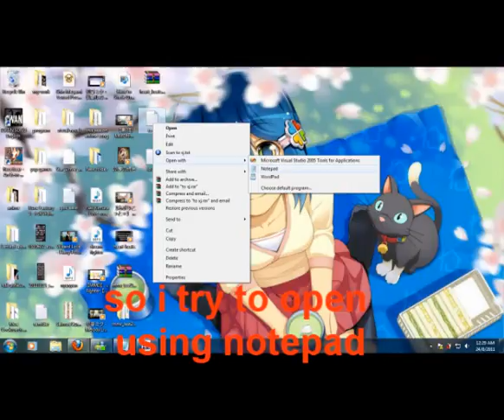amazing dot art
i just receive an file from my friend and i was awesome by the art, credit the art who draw this, great job man.